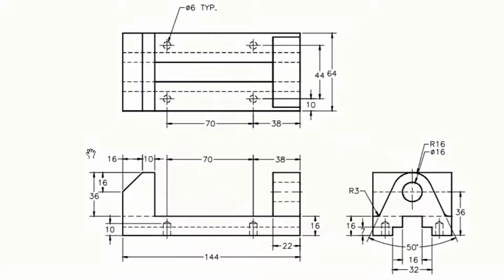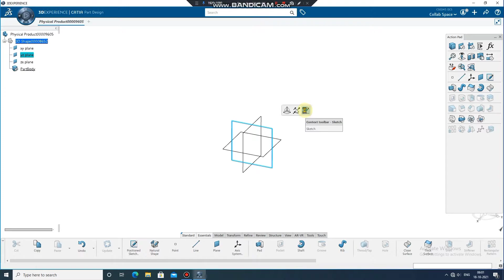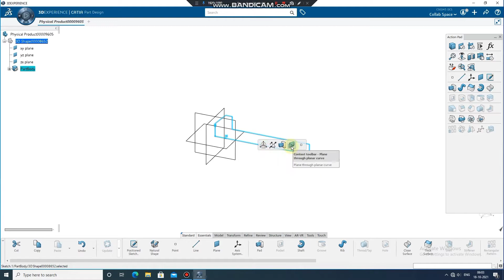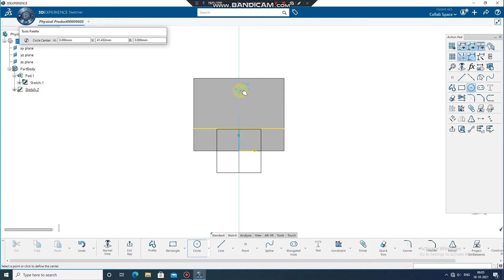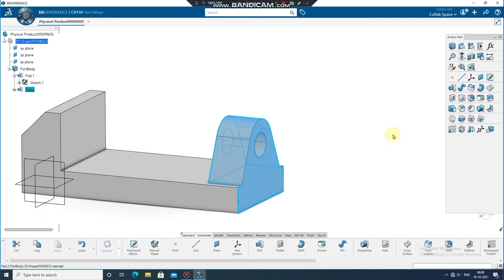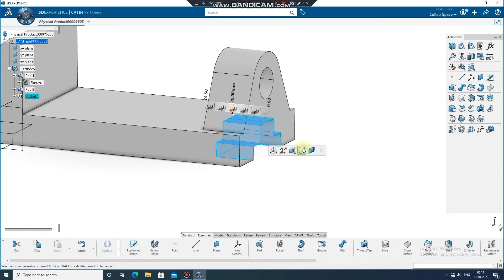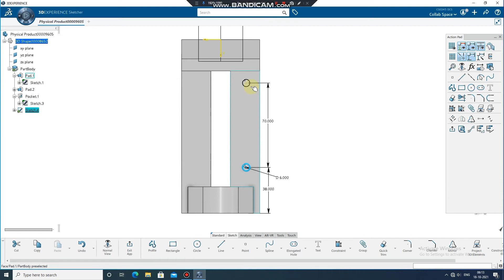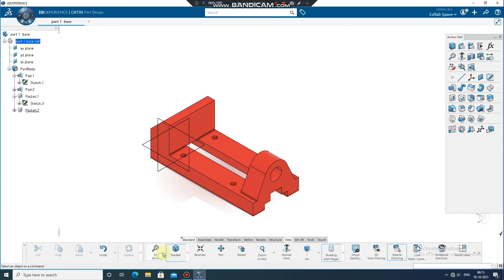BENCH VICE ASSEMBLY NO 2, 1. BASE | 3DEXPERIENCE | CATIAV5 |ASSEMBLY DESIGN | PART DESIGN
ASSEMBLY NO. 2
BENCH VICE

This is a second assembly of assembly design series where we are going to make assembly design of the BENCH VICE.

BASE
 more models do follow on Instagram